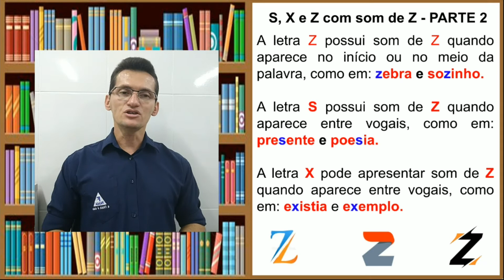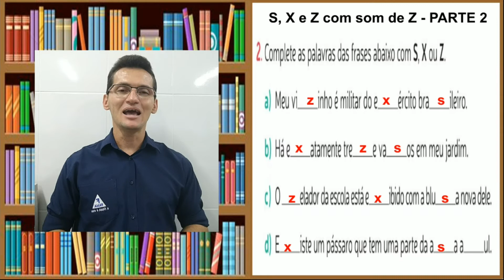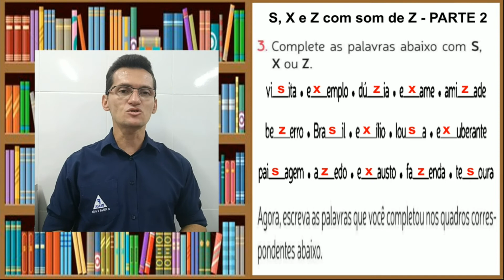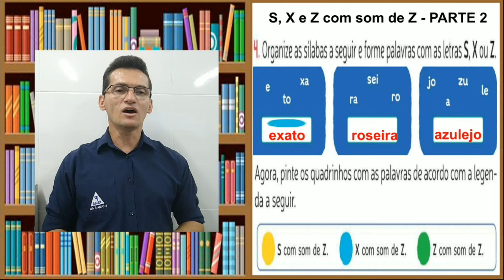4° ANO - 08/10/2021-LÍNGUA PORTUGUESA - S, X e Z com som de Z - PARTE 2 - PROF° EURIDE.